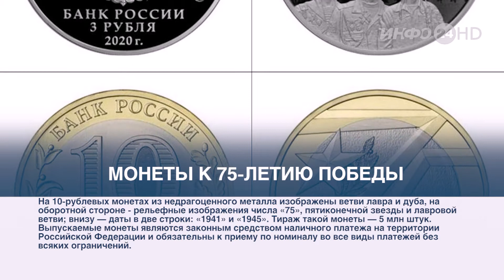Зауралье Сегодня (2019-12-03)